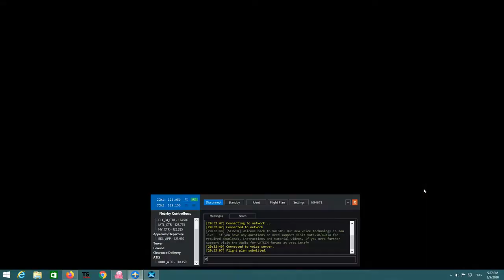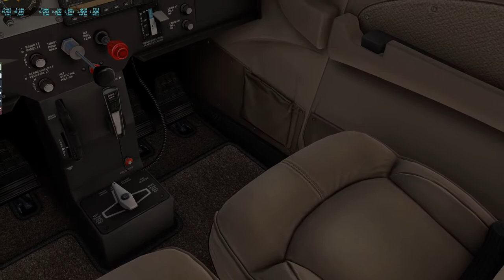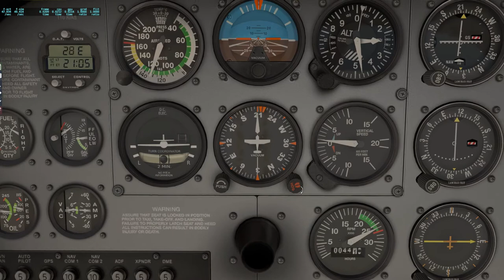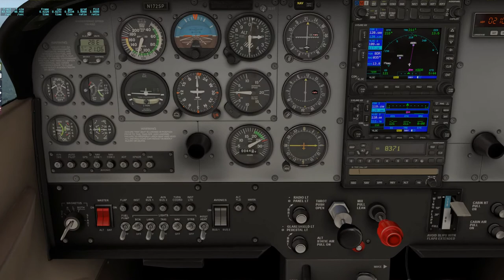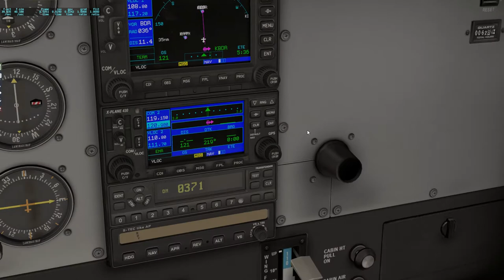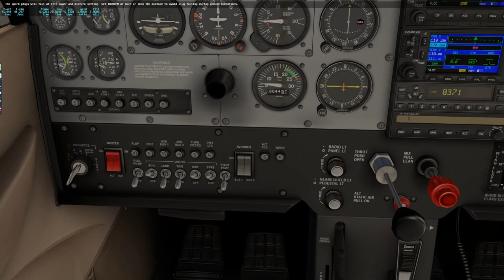VFR Bradley to Bridgeport (KBDL- KBDR) with VATSIM ATC. X-Plane 11 with REP C172P.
Short VFR flight from Bradley to Bridgeport on VATSIM.

Full "tower" and flight following  ATC as well as some traffic. It was a nice little flight.

X-Plane 11, REP C172P, Ortho4XP scenery with HDMeshScenery4

Thanks to the VATSIM controllers!

If you would like to see a "REAL" cross-country, coast-to-coast from El Monte (KEMT at LA TAC) to Bridgeport or Long Island in NY on a C172, let me know!